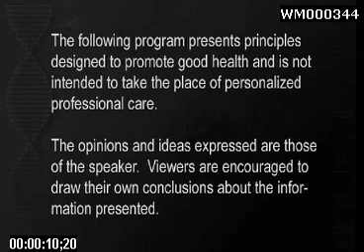Dietary Matters : A Look At Meat Based Diets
There are so many diseases that are based on our lifestyle choices. Some of those choices concern what we eat. In this video the focus is on meat based diets.